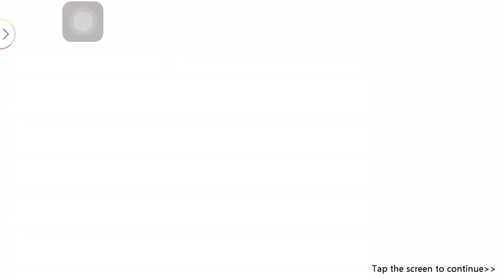Mobile Game Slam Dunk | Gameplay Jun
Hanamichi Sakuragi
Kaede Rukawa
Takenori Akagi
Ryota Miyagi
Hisashi Mitsui
Kiminobu Kogure
Yasuharu Yasuda
Mitsuyoshi Anzai
Akira Sendoh
Jun Uozumi
Hiroaki Koshino
Tomoyuki Uekasa
Kiccho Fukuda
Ryoji Ikegami
Hikoichi Aida
Coach Moichi Taoka
Kenji Fujima
Tooru Hanagata
Kazushi Hasegawa
Shinichi Maki
Nobunaga Kiyota
Soichiro Jin
Yoshinori Miyamasu
Coach Riki Takato
Tsuyoshi Minami
Minori Kishimoto
Daijiro Itakura
Eiji Sawakita
Masashi Kawata
Kazunori Fukatsu
Mikio Kawata
Satoshi Ichinokura
Haruko Akagi
Rukawa's fangirls
Sakuragi's friends
Norio Hotta
Youko Shimamura
Tatsuhiko Aouta
Yayoi Aida
Tatsumasa Oda
Michael Okita
Ichirou Katsumi
Ichiro Mizusawa
Akane Mizusawa
slamdunk tagalog episode 101 part 2
slamdunk tagalog episode 1
slamdunk best moment
slam dunk
slam dunk sub indo
slam dunk mobile game
slam dunk gameplay
slam dunk opening
slam dunk theme song
slam dunk ost
slam dunk contest 2020
slam dunk contest
slam dunk movie
slam dunk anime
slam dunk episode 1 subtitle indonesia
slam dunk mobile
slam dunk episode 1
slam dunk mobile,
slam dunk mobile tournament,
slam dunk mobile game gacha,
slam dunk mobile game indonesia,
slam dunk mobile indonesia,
slam dunk mobile gameplay,
slam dunk mobile mitsui,
slam dunk mobile game tournament,
slam dunk mobile tier list,
slam dunk mobile gift code,
slam dunk mobile block,
slam dunk mobile rukawa,
slam dunk mobile sendoh,
slam dunk mobile game guide,
slam dunk mobile game gameplay ,